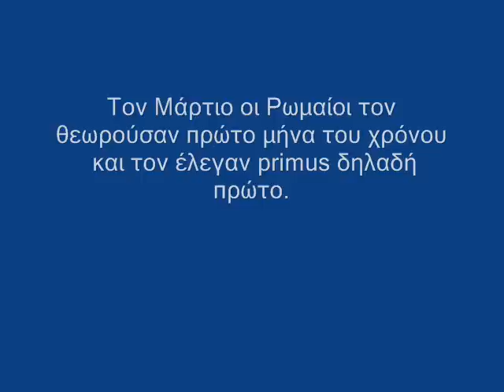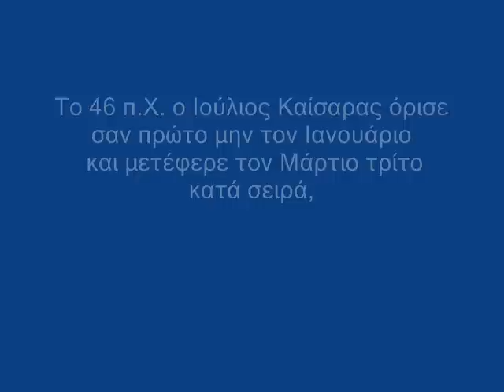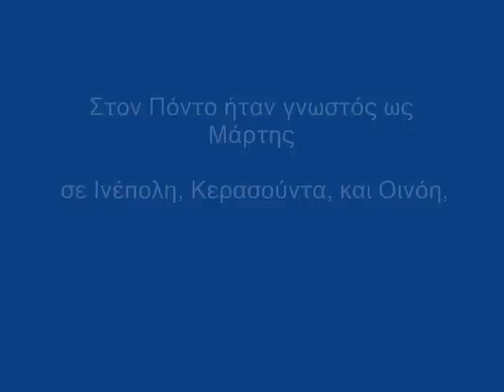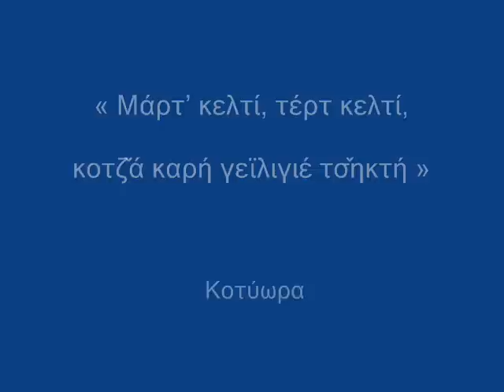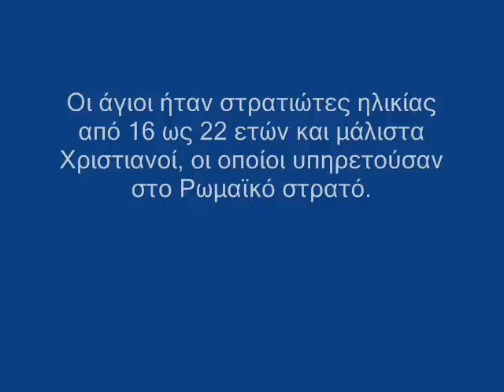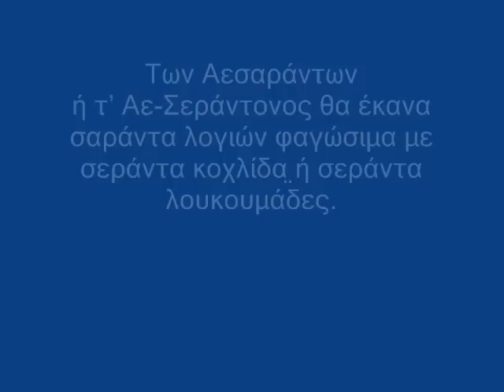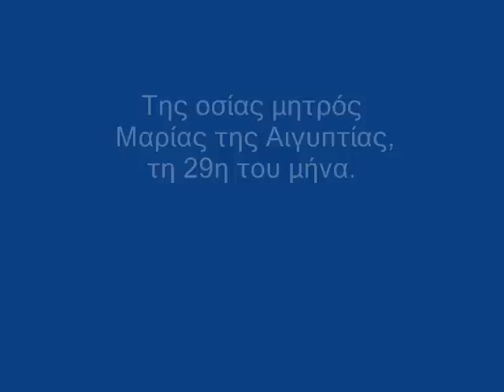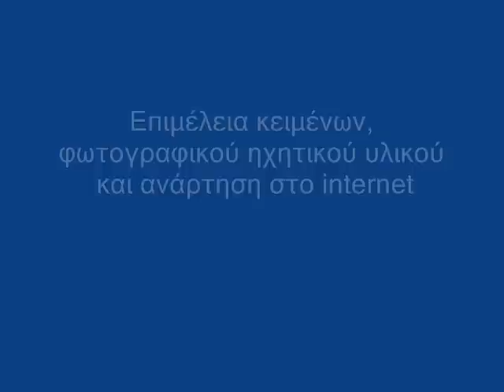Μάρτ'ς - Ο μήνας Μάρτιος - ΉΘη και έθιμα των Ελλήνων στον Πόντο - Polatidis